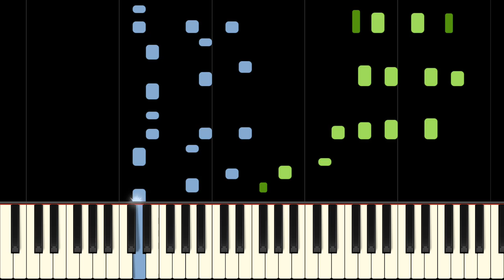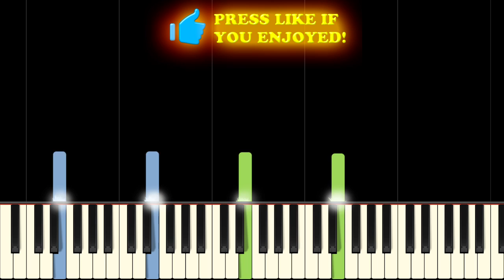YU-GI-OH! THEME SONG - Piano Tutorial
Learn to play the Yu-Gi-Oh! Theme Song on piano with this piano tutorial! Please enjoy!

Yu-Gi-Oh! was originally a popular manga series before it was adapted into a successful anime. The theme song to Yu-Gi-Oh! was written by Toshiki Inoue. Yu-Gi-Oh! has spawned many spin-off manga series and even a popular card game, based around the game played in the anime.

Lyrics:
(Your move! Your move! Your move! Your move!)
Your move!
Yu-Gi-Oh!
Your move!
Yu-Gi-Oh!
It's time to du-du-du-du-dududududududuel!
Yu-Gi-Oh! (-Oh! -Oh! -Oh!)
Your move!
Yu-Gi-Oh is king of games!
Yu-Gi-Oh!